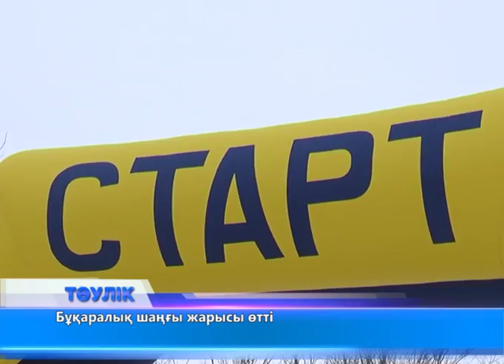Бұқаралық шаңғы жарысы өтті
Өткен сенбіде ақтөбеліктер жаппай шаңғымен жарысқа шықты. Бұқаралық спортты насихаттауға бағытталған шара Кірпішті елді мекеніндегі шаңғы базасында өтті. Облыс әкімі Бердібек Сапарбаев пен қалабасы Ілияс Испанов 200-ден астам қатысушыға демеу берді. Аймақ басшысының сөзінше биыл осы маңда шаңғыроллер трассасының құрылысы басталады. Спорттық нысан халықаралық дәрежедегі стандарттарға сай салынғалы жатыр. Сондықтан алдағы жылдары біздің жерімізде халықаралық, республикалық деңгейде шаңғы жарыстары өтетін болады. Ақтөбеде мұндай бәйгелерге қосатын жүйріктер бапталып жатыр. Болашағынан зор үміт күттіретін  спортшылар Бексұлтан Ернұр, Демеужан Батыржанға  Бердібек Сапарбаев шаңғы сыйлады.Бексұлтан Ернұр шаңғы спортынан ҚР 3 дүркін чемпионы. Демеужан Батыржан 7 дүркін ел чемпионы. Қос спортшы 8-18-ші ақпан аралығында Ресейдің Оңтүстік Сахалин өлкесінде өтетін "Азия балалары" қысқы спорт түрлерінен халықаралық спорттық ойындарға аттанғалы жатыр. Қатысушылар жас ерекшілігіне қарай 8 топқа бөлініп жарысты. 11-13 жастағы балалар 500 метрге шаңғы тепті. 14-17 жас аралығындағы жасөспірімдер 1 шақырымға жарысты. 50 және одан жоғары жастағылар арасында әйелдер 1 шақырым, ерлер 2 шақырымды бағындырды. 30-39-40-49 жас аралығында әйелдер 2, ерлер 3 шақырымға жарысты. 18-29 жас аралығындағылар трассаға соңғы болып шықты. Қыздар 2 шақырым, жігіттер де 2 шақырым қашықтыққа жарысты.